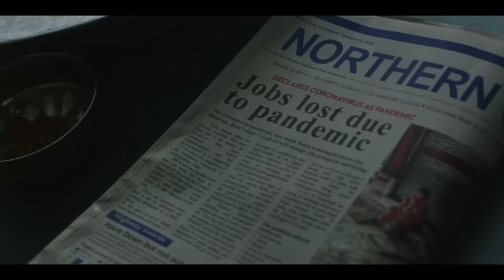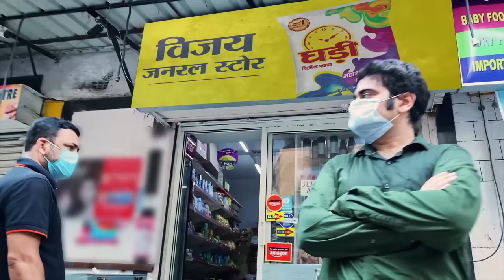2 Best Ads to Show How Your Small Help can Make Someone's Life in tough times | WHY & WHAT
Credit: Facebook App, Ghadi Detergent

You will just love this video